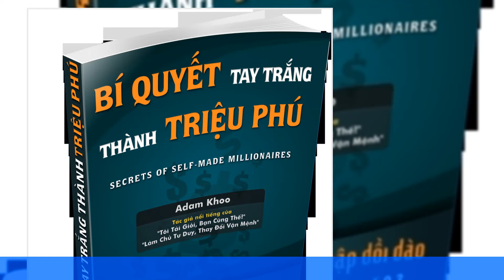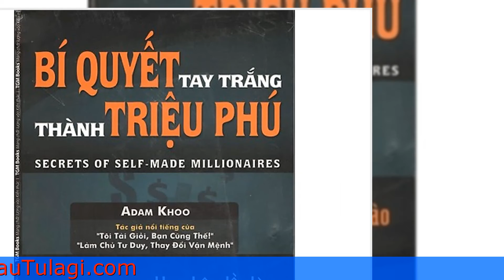Sách hay: Bí quyết tay trắng thành triệu phú - Adam Khoo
Bí quyết tay trắng thành triệu phú chứa đựng những bí quyết đã giúp tác giả Adam Khoo trở thành một trong những triệu phú trẻ tuổi nhất ở Singapore khi anh mới ở tuổi 26, điều đặc biệt là … anh khởi nghiệp hoàn toàn từ bàn tay trắng, không hề được thừa kế tài sản và chưa bao giờ vay ngân hàng hay nhận tiền đầu tư từ bên ngoài.